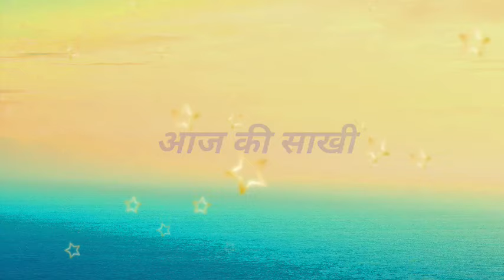आज की साखी को सुनने के बाद आप भी सतगुरु का शुकराना जरूर करेगें || nirankari sakhi || Anmol Saakhiyan